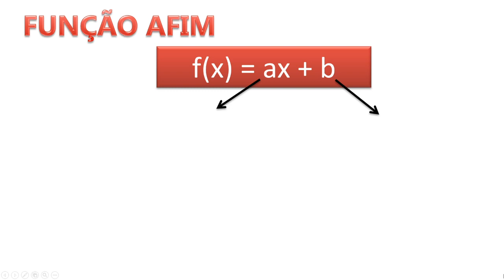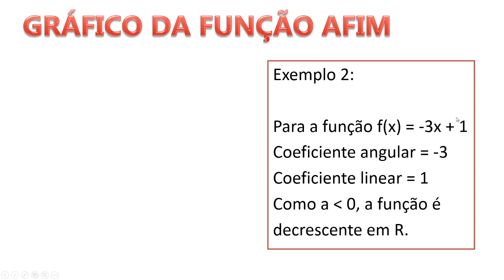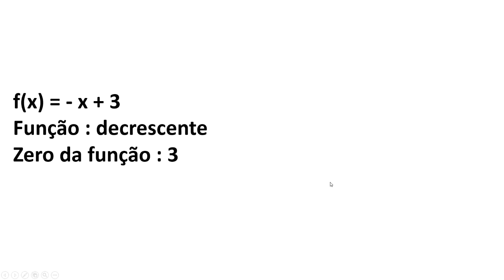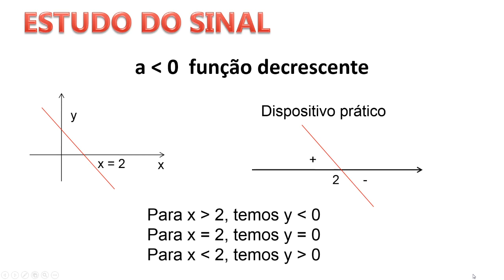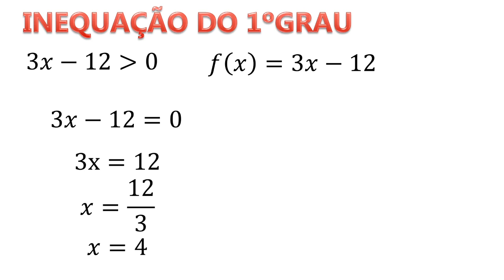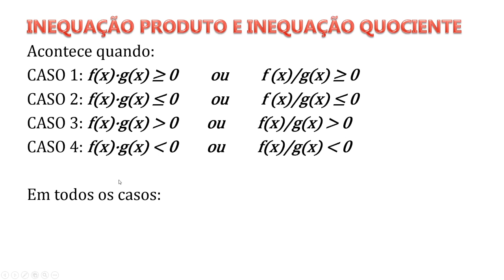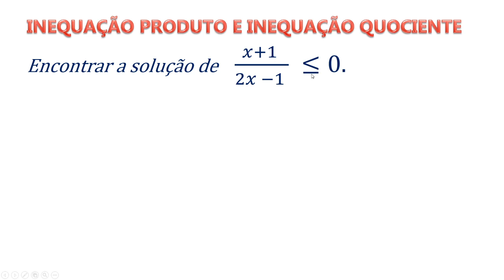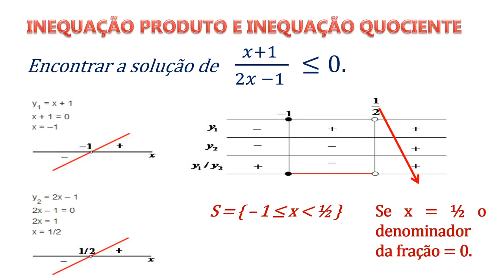Aula 02 Un.2 - 1ºAno - Matemática - Função polinomial do 1ºgrau.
Aula sobre função afim